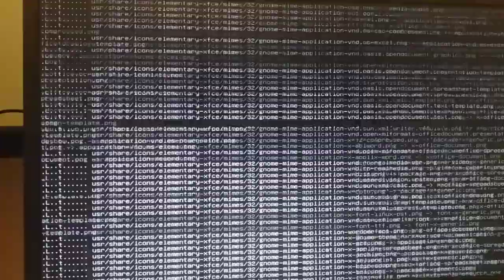Linux - Timeshift System Restore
Timeshift flawlessly restoring from a restore point after a botched attempted upgrade from 19.10 to 20.04 LTS. Amazing tool!